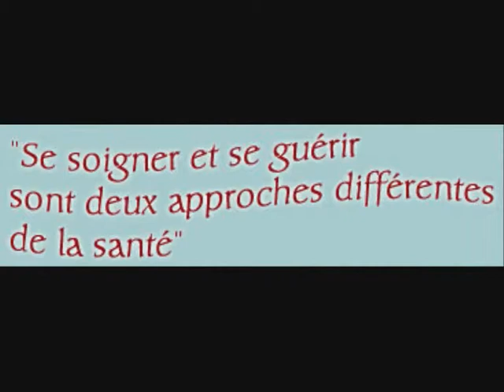Stand découverte de la réflexologie : salon Coeur Chocolat 2013 !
Découverte de la réflexologie plantaire, salon du chocolat. Cœur Chocolat à Belgentier. Evénement organisé en partenariat avec l'association Label-Idées !